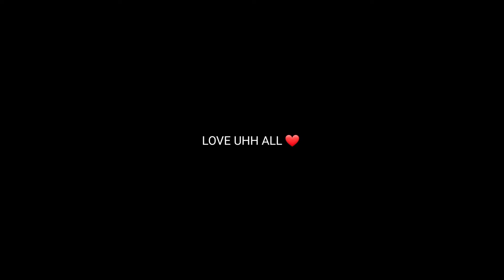MY STYLE GAMEPLAY ❤⚡( FREE FIRE HIGHLIGHTS 🔥) OP_CRIMINAL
MOOD  WHITE 444 ❤ ✨       (FREE FIRE

HIGHLIGHTS) 😈💜✨

Hello guys welcome to my channel i really working hard for you guys. so please subscribe to our chanel and support. and if you like this video so please click the thumbs up button and like this video. and if you don't like then please comment what I improve my video. thanks for coming here. Phone= Samsung f22